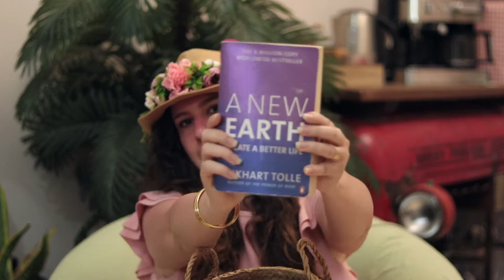ماذا يوجد في حقيبة البحر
what's in my beach bag

التسوق في عصر الكورونا

ترتيب ملابسي في مكان صغير

suggest what new videos you want to see
meero lifestyle...:)